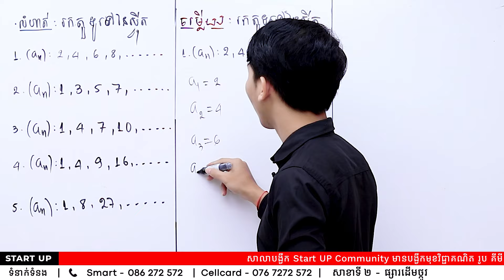គណិតវិទ្យាថ្នាក់ទី១១ : មេរៀនស្វុីតចំនួនពិត បង្រៀនដោយលោកគ្រូ : ម៉ាក់ សារុទ្ធ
គណិតវិទ្យាថ្នាក់ទី១១ : មេរៀនស្វុីតចំនួនពិត
បង្រៀនដោយលោកគ្រូ : ម៉ាក់  សារុទ្ធ
សាខាទី១៖ សាខាអូរបែកក្អម
- ☎️ ទាក់ទង: 010/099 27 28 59